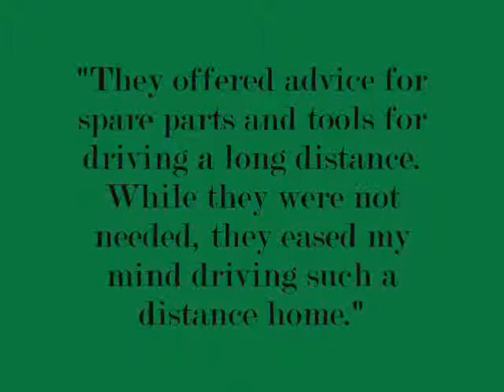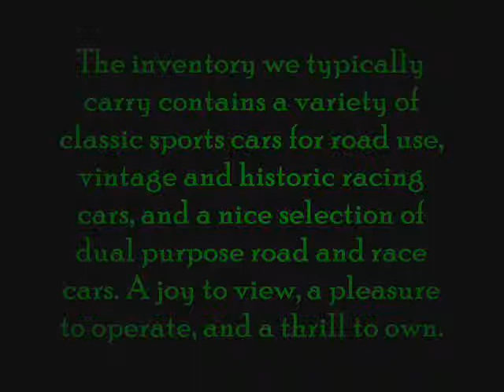The New England Classic Car Company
We have been a licensed automobile dealer since 1974 and 2011 is our 37th year in business. Over the years, we have had a fascinating assortment of classic sports cars, vintage and historic racing cars, and even a somewhat curious selection of 'odds and ends.' To give you an idea of the variety in which we have dealt, this would include: Frazer Nash, HRG, OSCA, Condor, Moorland, Merlyn, Dellow, Bandini, Siata, Alpine, Sunbeam, Ginetta, Rochdale, Abarth, Tojeiro, etc. HOWEVER, to make our lives easier, a few years ago we chose to specialize in Lotus, MG, Morgan, Austin Healey, and Triumph... And be able to offer cars from $6,000 to $60,000 and beyond with the bulk of the cars in the 'affordable' $10,000 to $40,000 price range.